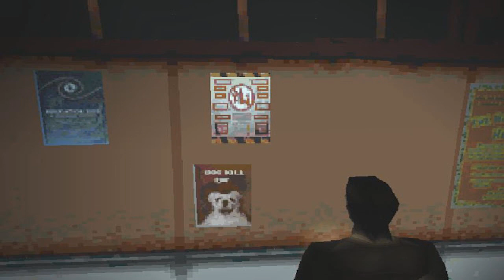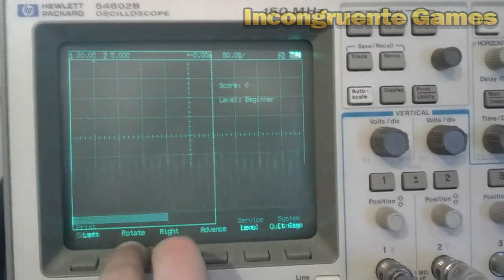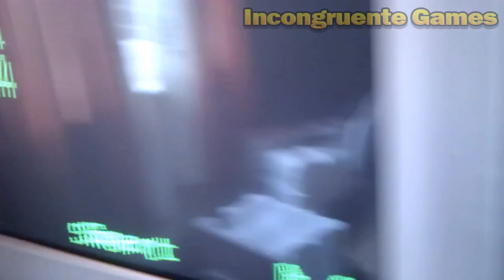Curiosidades de VideoJuegos -Si eres Gamer ve este Video-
Datos curiosos de videojuegos